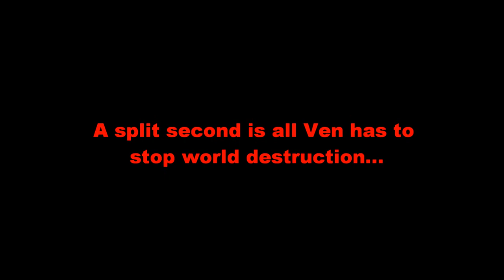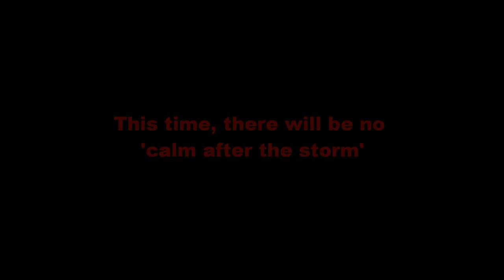Burning Skies Trailer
This is a trailer for a Bitstrips comic series I'm making for fans of my Zep Infinity project. The story and concept have all been copyrighted.

Pictures: Created using Bitstrips

Trailer developed using Windows Live Movie Maker